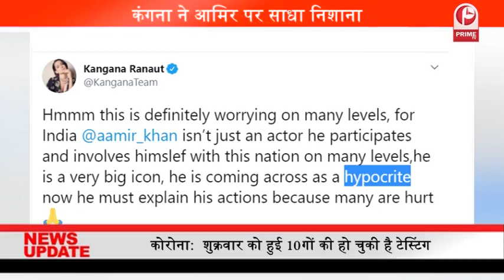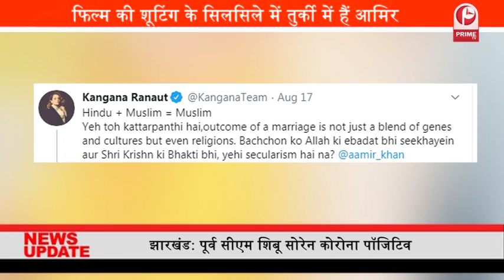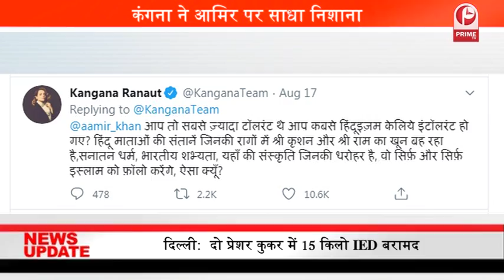Why Kangna called Aamir a hypocrite ?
कंगना ने आमिर को क्यों कहा पाखंडी ?